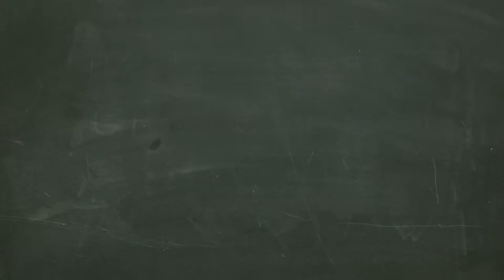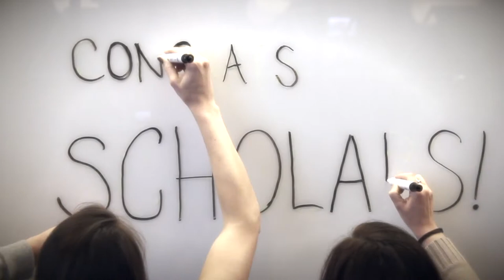Congrats, Scholars!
Congratulations and welcome to all of our new Give Back scholars!
-- The Give Back Staff